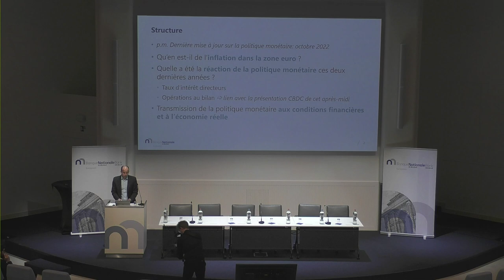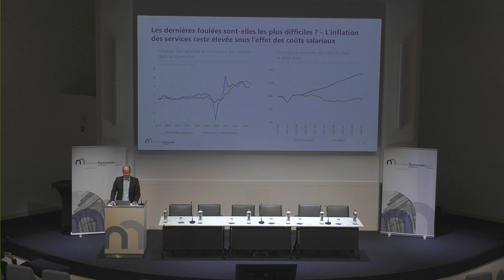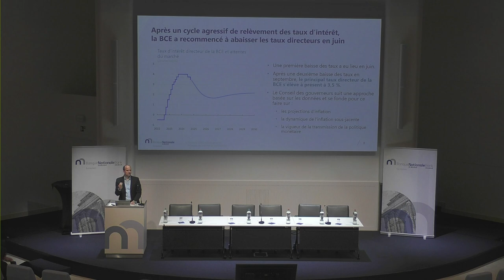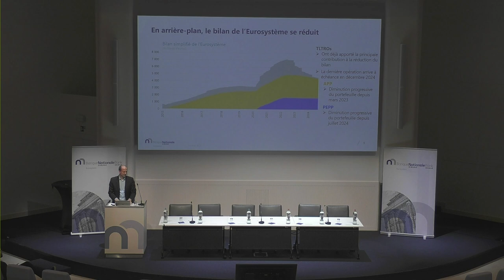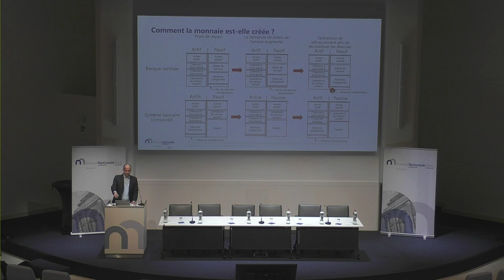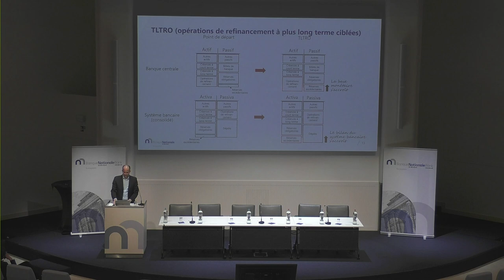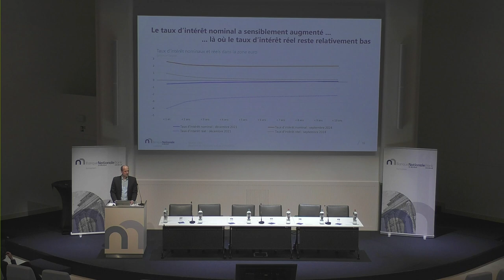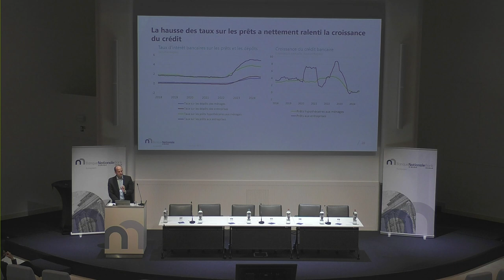Séminaire annuel pour enseignants - Politique monétaire en bref